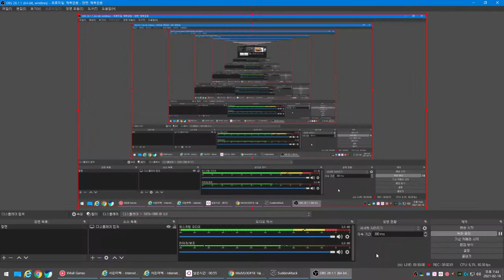[ Sudden Attack #67 ] Level Up to 2 Star | Biệt Đội Thần Tốc